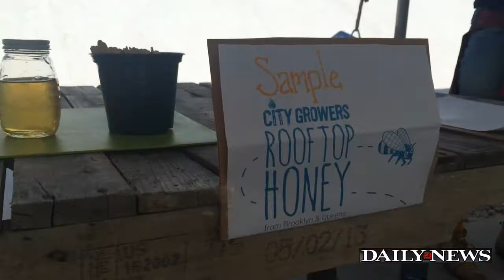Beekeeping: A Sweet Job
In honor of NYC's first inaugural Honey Week, NY Daily News shadows a beekeeper at work. Filmed at Brooklyn Grange Rooftop Farm.